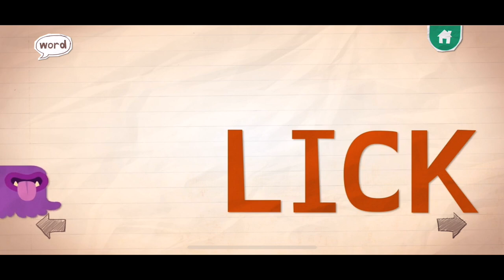SUPER COOL ENDLESS LEARNING ACADEMY